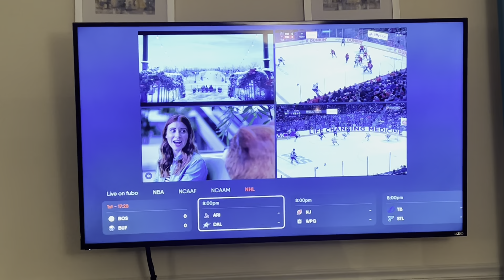FuboTV on AppleTV - Scoreboard sport category/selection issue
Issue on the Apple TV version of FuboTV.  In the Scoreboard, the ability to swap between sports categories rarely works (usually when you move the "cursor" between the sports scores and the screens, instead of selecting a sports category, the categories just disappear).  Here is a rare instance of it partially working.  I hope Fubo fixes this soon!